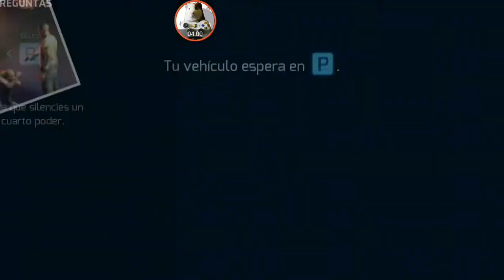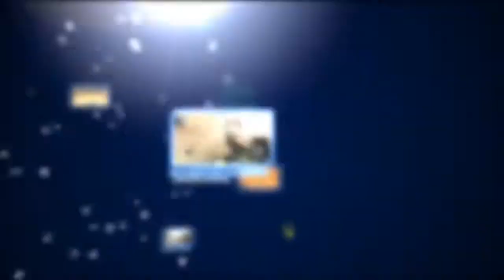Gangstar Vegas, No Hay Más Preguntas